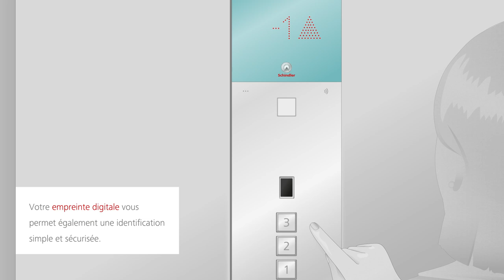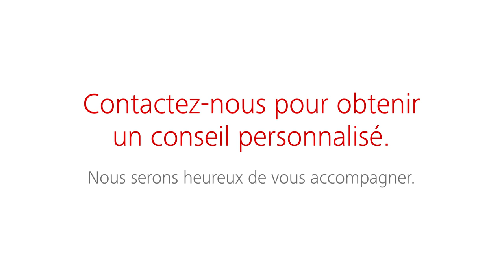Arriver à l’appartement en ascenseur – Schindler Pack d'options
L’ascenseur vous dépose directement dans votre appartement. Le luxe absolu! Les options du package Schindler "Penthouse" vous offrent, à vous et à vos invités, la solution parfaite pour un accès rapide, sûr et confortable à votre domicile.